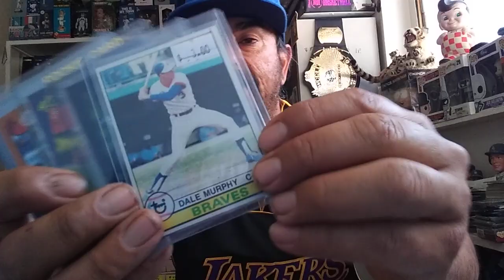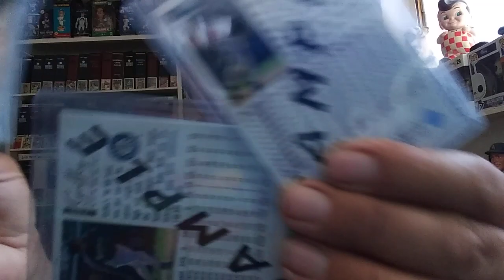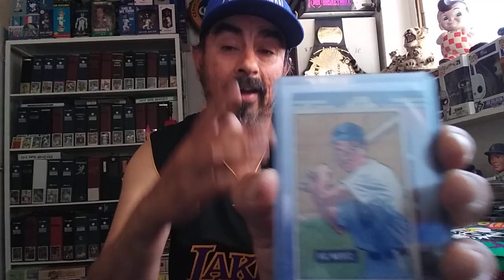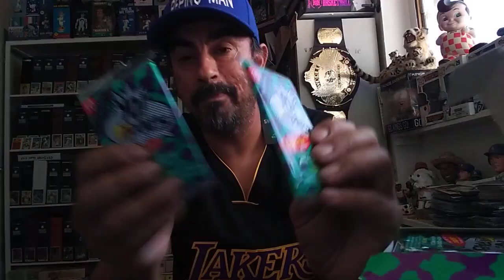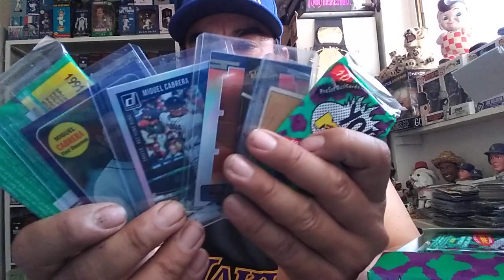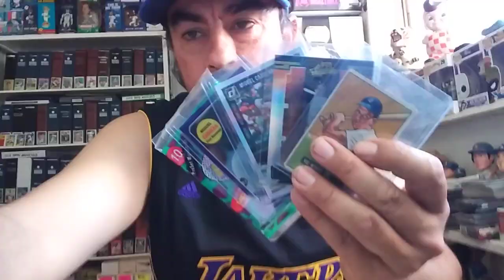How I send out baseball card care package maildays and todays LCS pickups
Sports card collector till my penis falls off